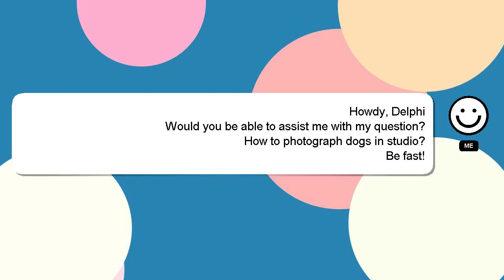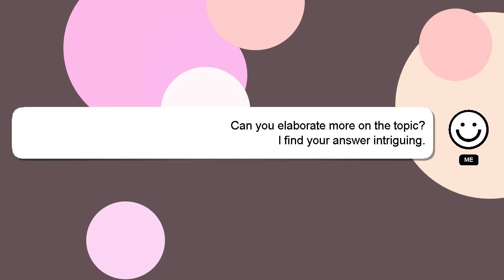How to photograph dogs in studio?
A short overview of who I am, Hello, I am Delphi. I can help you find the answers you are looking for. - How to photograph dogs in studio?

A 'heart' from me is a way of showing appreciation for your answer.

*2 What we are experimenting :*